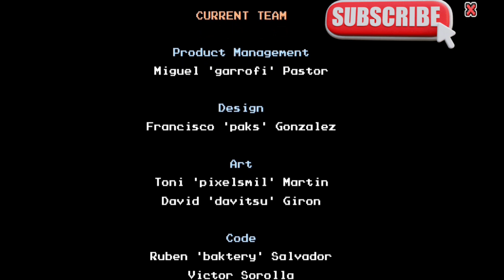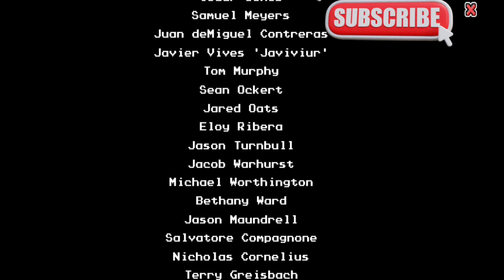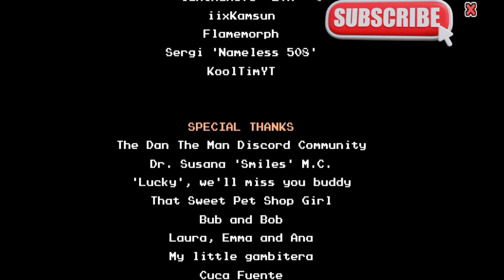dan the man - all boss story mode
Halo teman teman, hari ini aku main game Dan the Man: Action Platformer